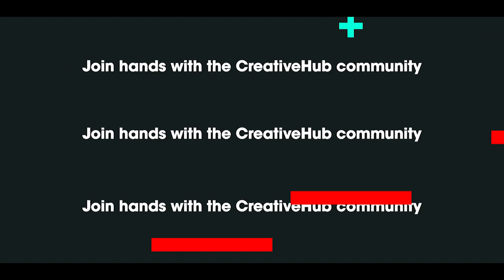CreativeHub Community I Artist spotlight I Shanilka Fernando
CreativeHub Community is a network for aspiring and established artists, creators and entrepreneurs.  This diverse community offers a platform where local artists, creators and entrepreneurs can connect, build and grow their businesses.

In this episode, we feature aspiring local artist Shanilka Fernando who uses up cycled granite, marbles and other types of stones to create amazing artwork.